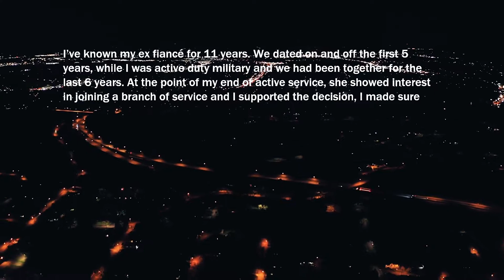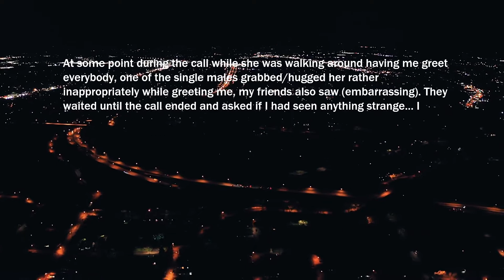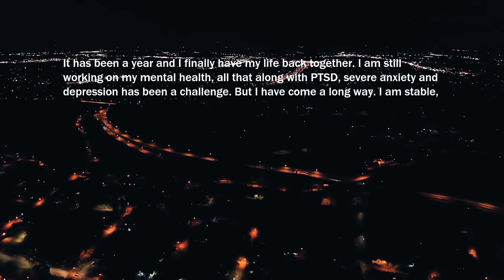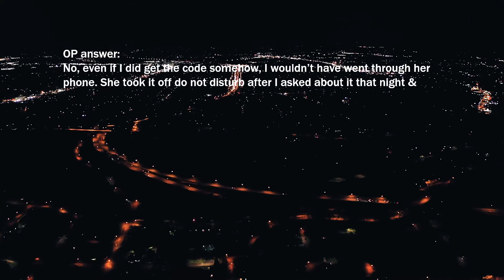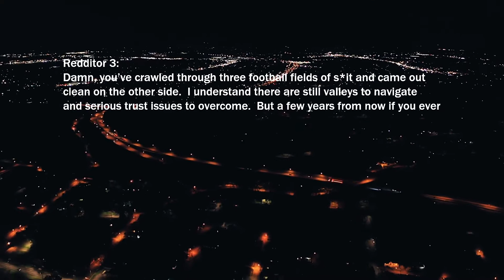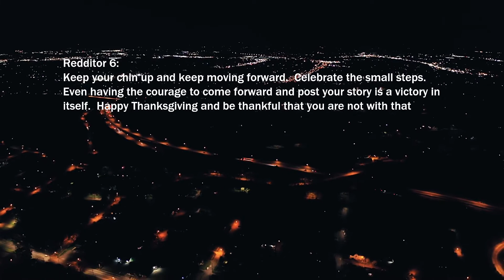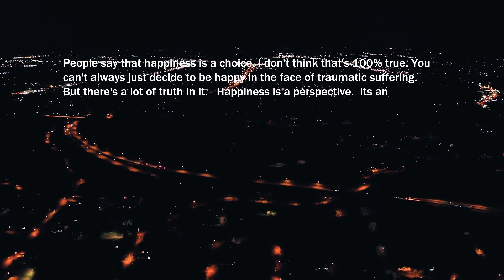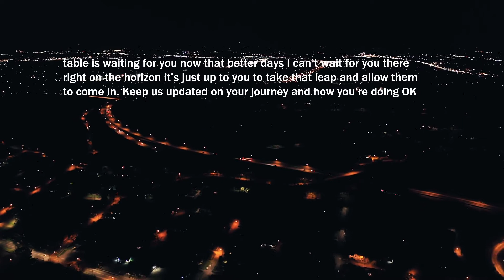Fiancé cheated on me with her “friend” Now She Tells Me That I Made The Worst Mistake Of My Life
Fiancé cheated on me with her “friend.”